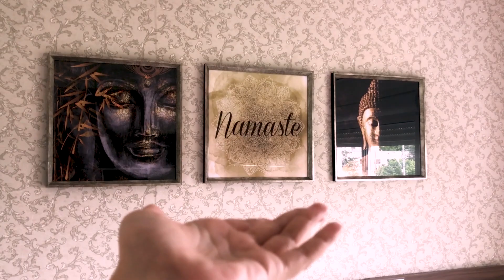O PRIMEIRO VLOG DE 2021 // NOVIDADES!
Se gostou, não se esqueça de curtir, comentar e se inscrever!! Beijos. ♥

Oii, bem-vindos ao meu canal!! Eu sou Thaís Ferreira, tenho 20 anos e sou do RS. Estudo moda, amo maquiagem, tatuagem, música, fotografia e desenhar.